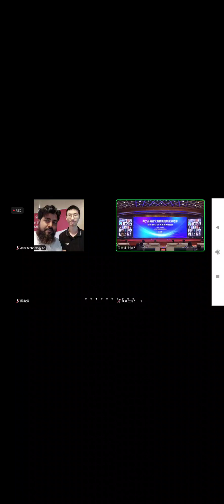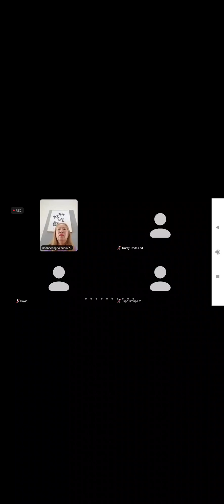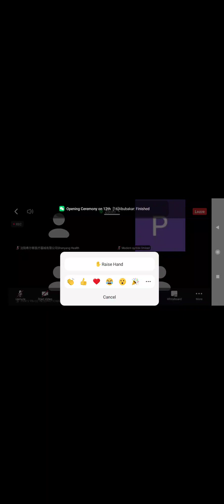Opening ceremony on Shanghai expo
On 12th December, there is one opening ceremony program for 30 minutes. No need to talk. Just do login, open your camera and listen their speech.
Payment is 50 rmb.
Organiser expect that there will be one online meeting also of this expo during 20th to 25th December who will attend this opening ceremony program.